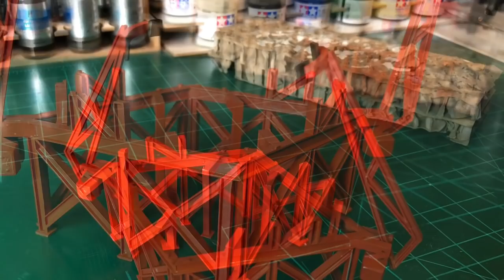1957 Revell XSL-01 Manned Space Ship Build Part 2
In this Emmy nominated episode, I finish up the boosters and get them ready for paint.  I also work on putting together the platform.